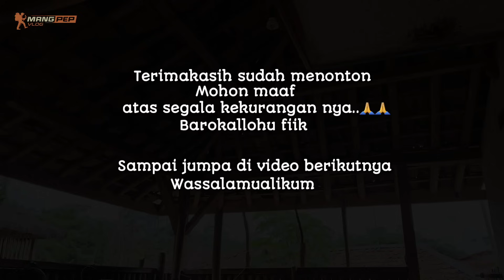EDUN PISAN.. MENU SEDERHANA NASI AKEUL BIKIN JIWAKU MELAYANG KE JAMAN DULU | MASAK DI DESA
WA Khusus seputar donasi (Chat only)
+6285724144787Yuk Kita Berdonasi Untuk warga pedesaan yang membutuhkan terutama untuk para Lansia  dan anak yatim Melalui No rek: 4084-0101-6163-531 (BRI)